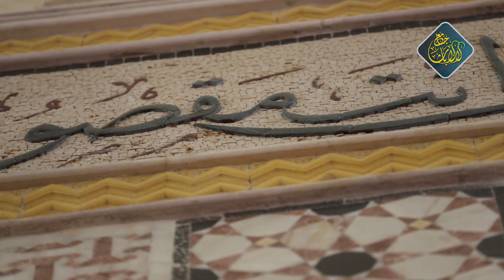سلسلة فتح الباري :: الطيب عند الإحرام | 17-3-2020 :: الشيخ د.محمد علي الملا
- سلسلة فتح الباري في شرح صحيح البخاري في جامع لالا باشا بدمشق

-  عنوان الدرس : الطيب عند الإحرام

1 الفيس بوك

2 التلغرام

3 انستغرام

4 موقع الويب

5 مكسلر

6 ساوند كلاود